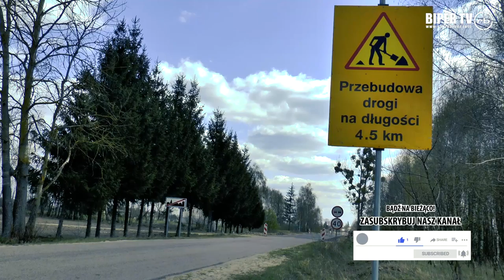Budowa drogi w Zabłociu